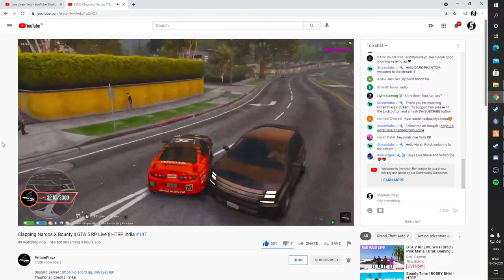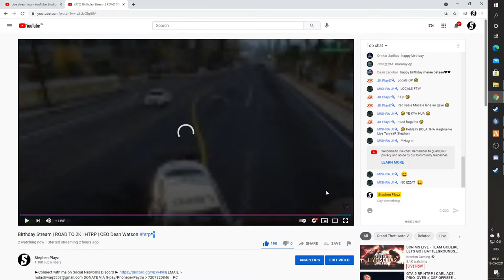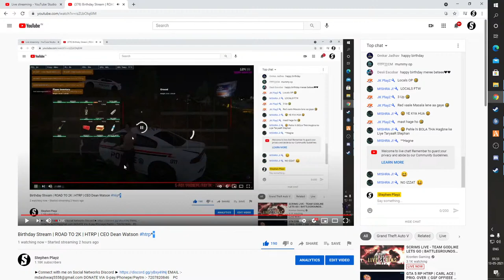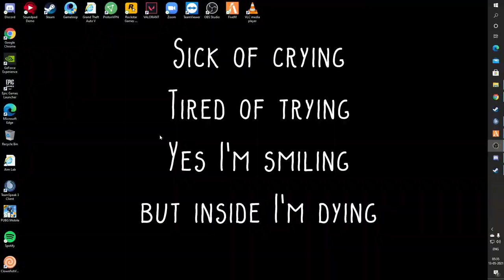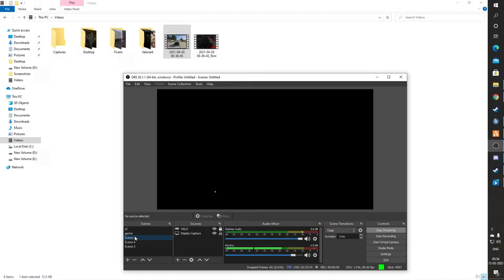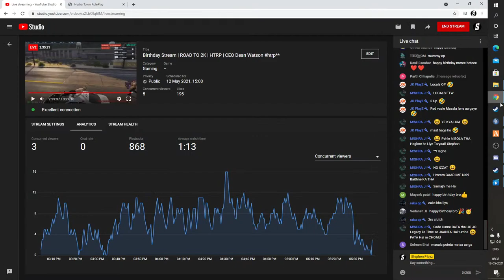Birthday Stream | ROAD TO 2K | HTRP | CEO Dean Watson htrp**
►Connect with me on Social Networks Discord EMAIL :- DONATE VIA G-pay/Phonepe/Paytm :- 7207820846 PC Specifications CPU : AMD Ryzen 5 3600 GPU : NIVIDIA GeForce GTX 1660 SUPER OC Motherboard : AORUS PRO WIFI MAX Monitor : ACER 144hz RAM : 16GB Corsair Vengeance RGB PRO 3200mhz Keyboard : ZEBRONICS Mouse : ZEBRONICS CAM : Logitech C922x PRO Stream Headphones : COSMIC BYTE